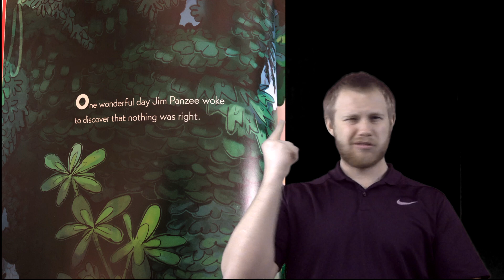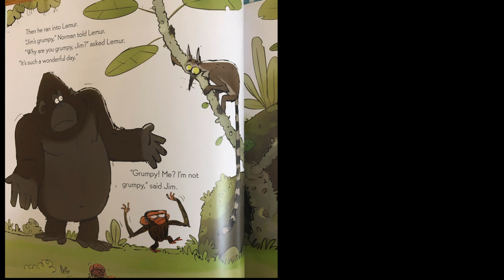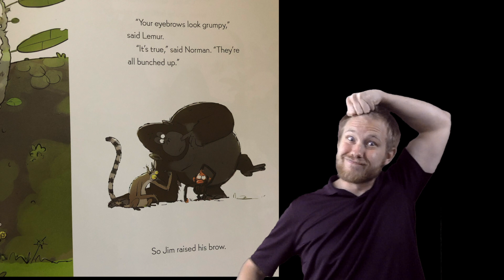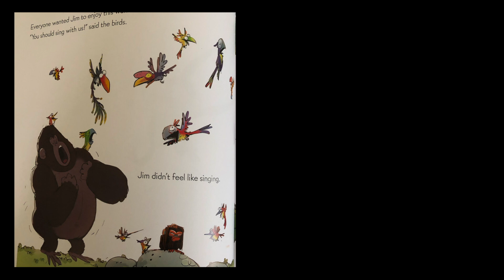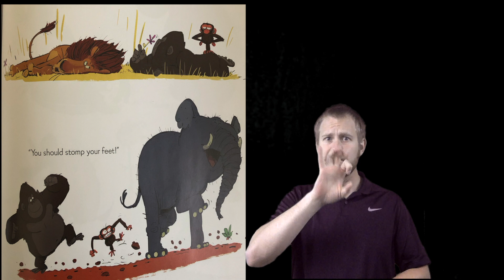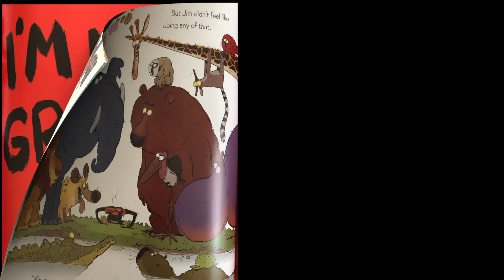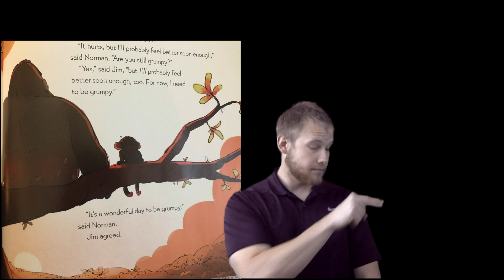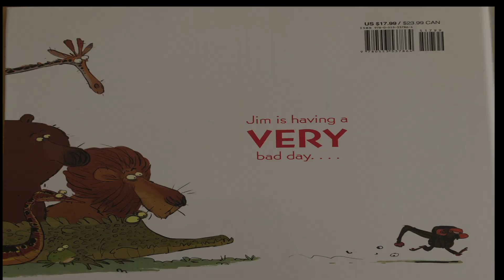Grumpy Monkey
ASL storytelling